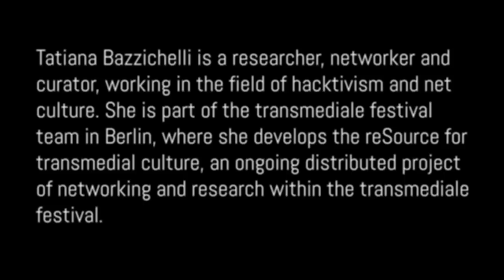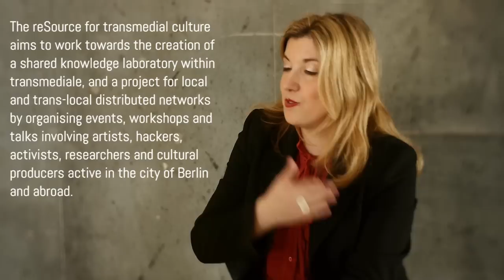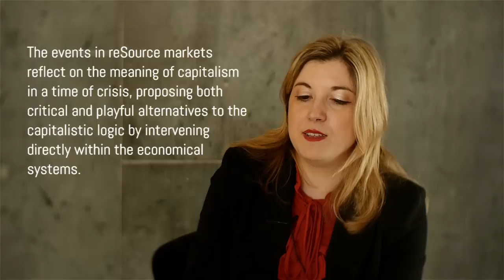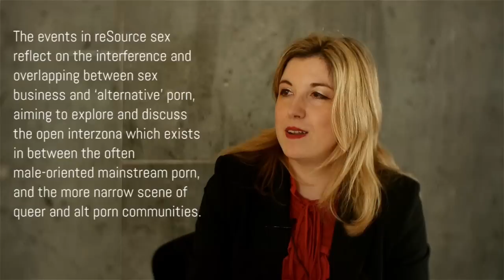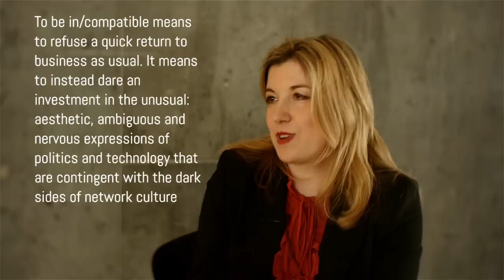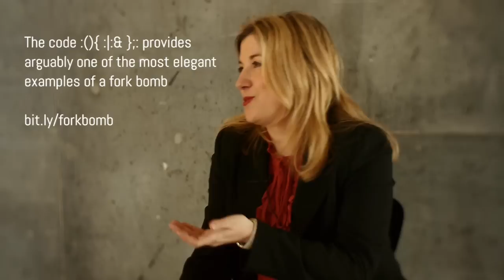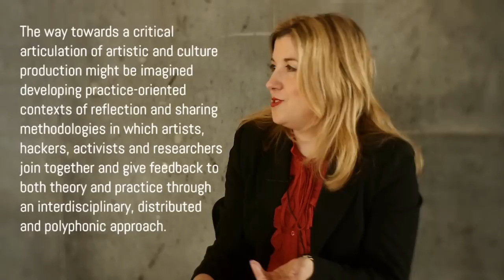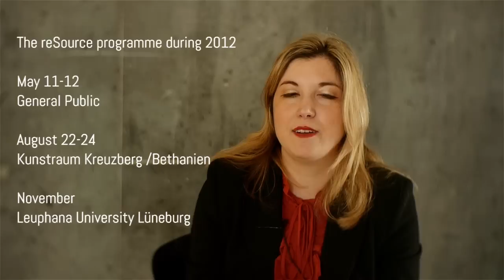Interview with Tatiana Bazzichelli@Transmediale 2012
Tatiana Bazzichelli is a researcher, networker and curator, working in the field of hacktivism and net culture. She is part of the transmediale festival team in Berlin, where she develops the reSource for transmedial culture, an ongoing distributed project of networking and research within the transmediale festival. She received a Ph.D. in Information and Media Studies from Aarhus University (DK), conducting research on disruptive art practices in the business of social media (title: Networked Disruption: Rethinking Oppositions in Art, Hacktivism and the Business of Social Networking).